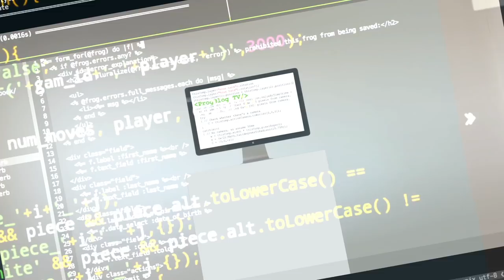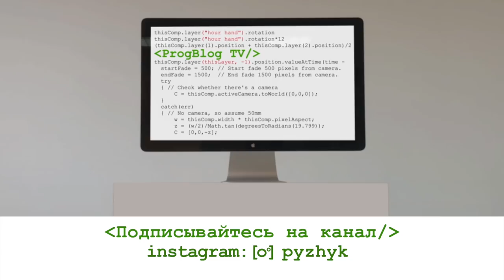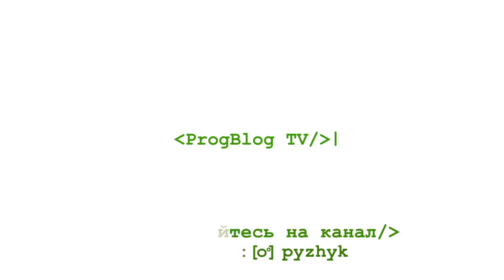Программист-самоучка о работе в Tesla, Илоне Маске и самообучении на YouTube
В этом интервью программист из Tesla Сергей Петров рассказал, как научиться программировать по YouTube роликам за 9 месяцев и через 2 года устроился программистом в США в компании Tesla.

Твйминг
00:00 – представление героя выпуска: Сергей Петров, программист в Tesla
00:20 – из механика в Краснодаре в программисты в США:
01:35 – самостоятельное изучение программирования по YouTube каналам
01:58 –  первая работа программистом. Как найти работу программистом в Москве без опыта
04:28 – поиск первой работы программист в США
08:00 – как проходят собеседования в компанию Tesla
09:30 – как устроен рабочий процесс в Tesla
09:27 – проект в Tesla, над которым работает Сергей
12:02 – бенефиты программистам Tesla
13:44 – планы на карьеру
14:50 – встреча с Илоном Маском
15:20 – уровень стресса программистов в Tesla
14:48 – планы на будущую карьеру
16:16 – советы для тех, кто хочет переехать в США и устроиться в Тесла
17:16 – как быстро выучить английский

-визовые вопросы,
-способы поиски работы в США,
-прохождение собеседований,
-составление резюме,
-заполнение LinkedIn-профиля,